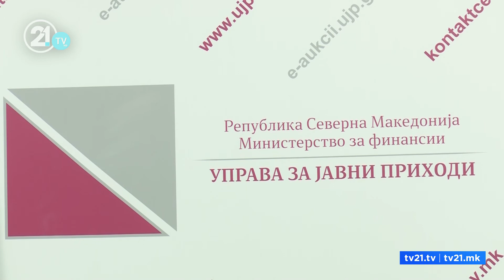“Ndryshimet kushtetuese do të ndodhin”/ Llukarevska: Zgjedhje parlamentare do të ketë në vitin 2024